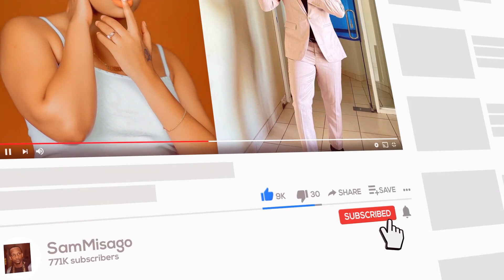MWIJAKU Ajimaliza Kwa WEMA SEPETU, Akosa Maneno Ya Kumwambia Shuhudia